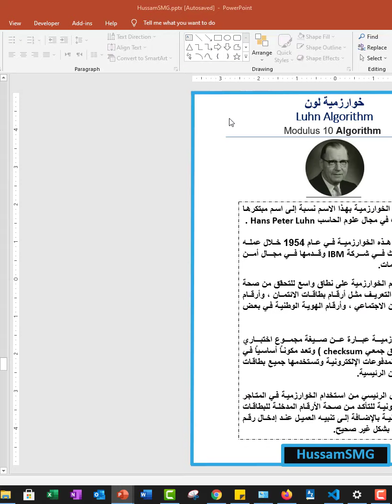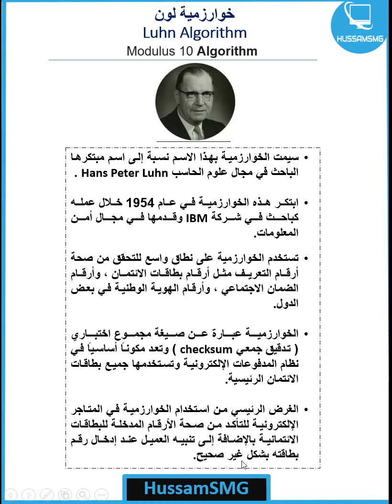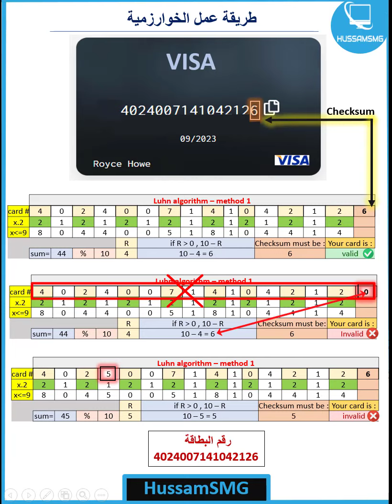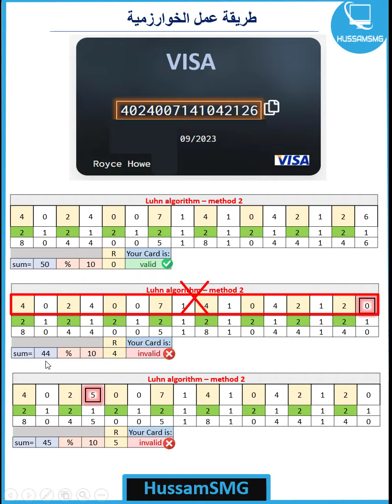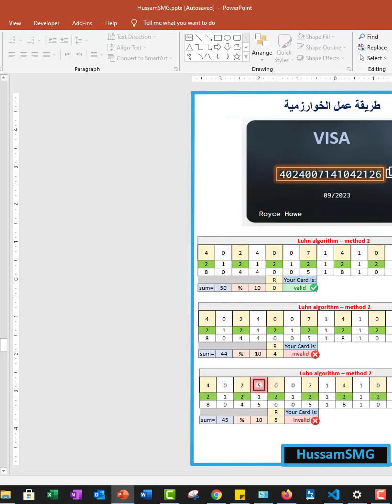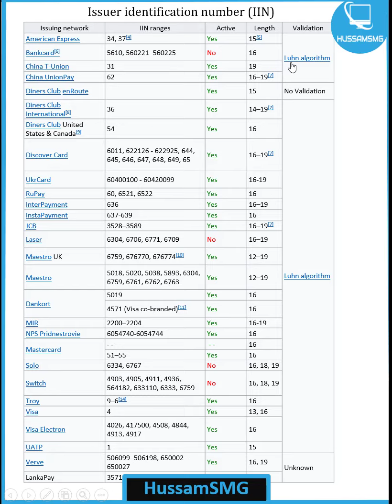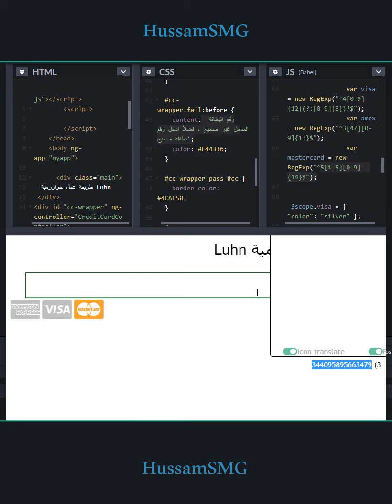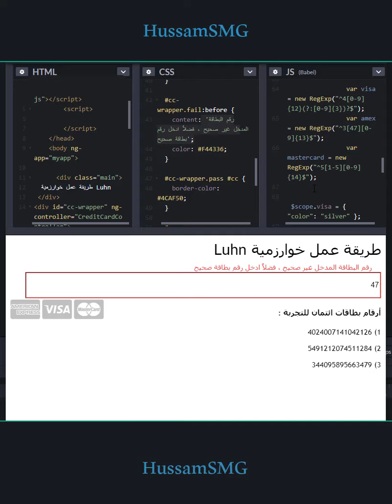خوارزمية لون Luhn Algorithm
شرح مختصر عن خوارزمية لون وكيفية تنفيذ الخوارزمية باستخدام لغات البرمجة. لعرض الفيديو بجودة أفضل اذهب إلى الإعدادات ثم اختر جودة عرض الفيديو 720p